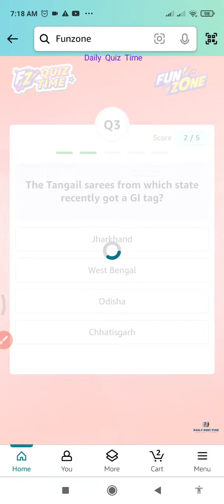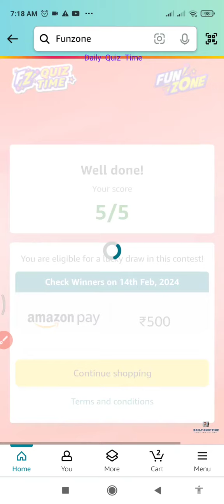Funzone Amazon All Quiz Answers Today |13 February 2024 | @dailyquiztime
Amazon Funzone Quiz Answers Today 13 February 2024

1. Amazon Daily Quiz
2. Amazon App Quiz
3. Amazon Funzone
4. Spin and Win
5. Guess and Win
6. Amazon Quiz Answers
7. Today's Amazon Quiz Questions
8. Amazon Quiz Contest
9. Amazon Quiz Time
10. Amazon Quiz Winners.

100% Free Bitcoin , easy Earning , This link click here then open , after register your details.

Win 10  to 100000 Amazon Pay Balance and More Exciting Prize 13 February 2024 Amazon Quiz Answers: Watch Video to get Answers of All Questions in it, Answer it on Amazon App before 13 February 2024

Good Luck..
Take Care.!

Questions :-

topics covered :-

amazon quiz
amazon quiz answers today
13 February amazon quiz
13 February 2024 amazon quiz
amazon
quiz

Other quiz:-

Today qu1Z,
Quiz Time,
Fun zone,
Amazon Quiz,
Today qu1Z,
Quiz Time,
Fun zone,
Amazon Quiz,
13 February Amazon quiz
Amazon quiz 13 February 2024 Answer
13 February Amazon quiz
Amazon Quiz  13 February 2024 Answers,
13 February 2024  Amazon quiz answers,